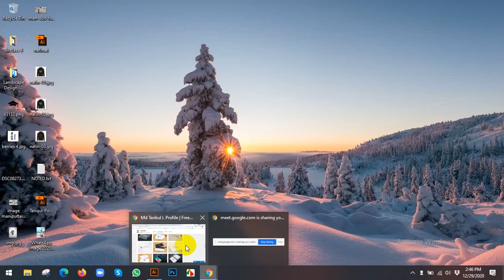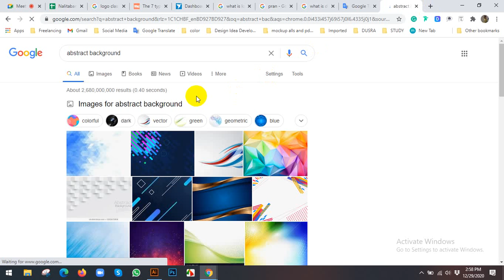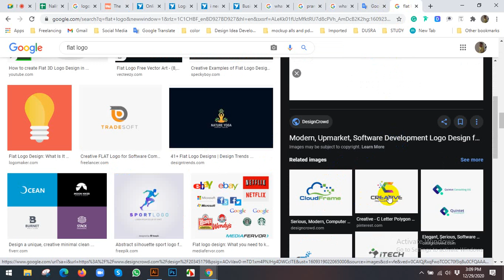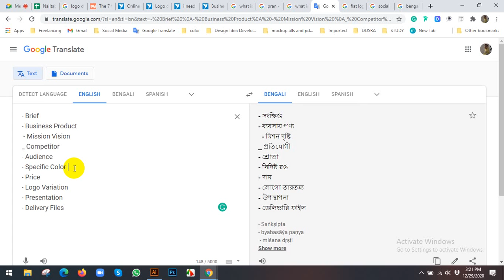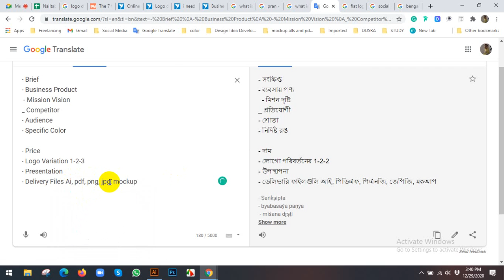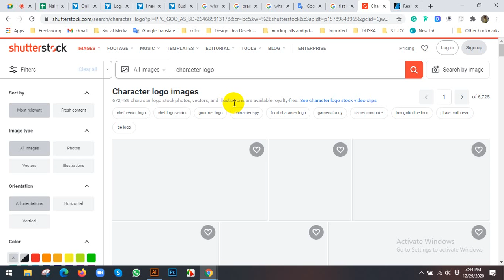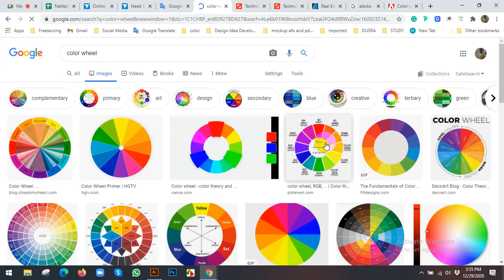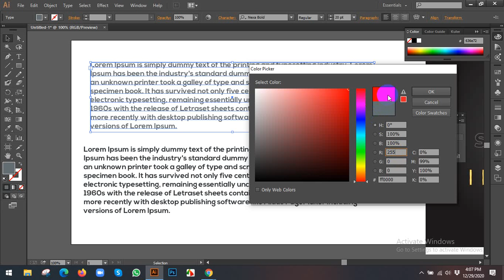how to create logo in illustrator